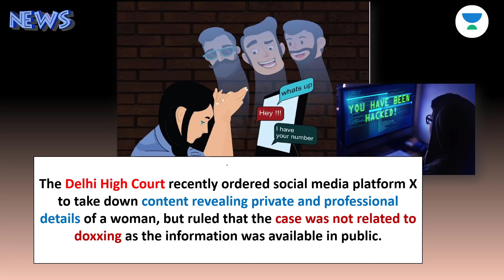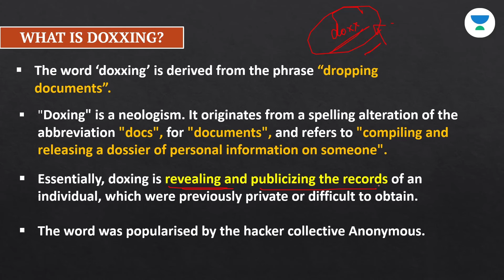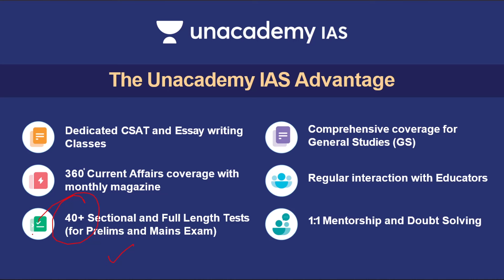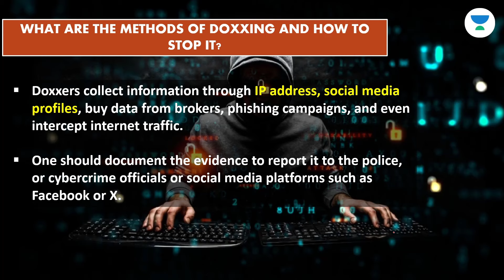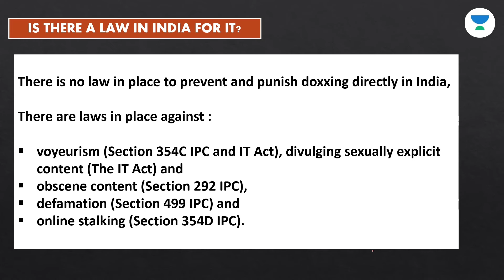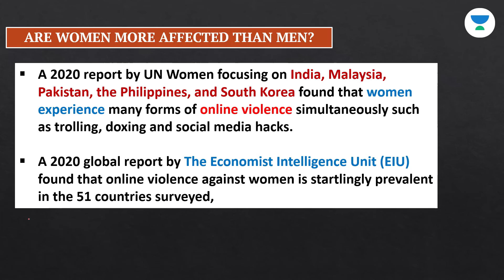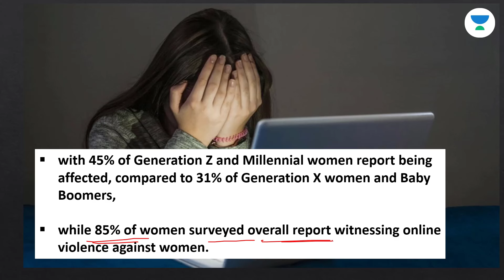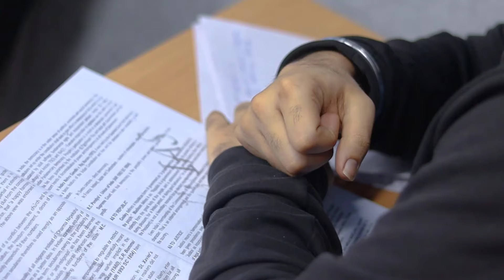What is Doxxing? Can You Get Arrested for It in India 🇮🇳 ? | Your Data is Exposed Online! 🚨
📣 Win UPSC Scholarships & Rewards up to 1 Cr for Offline Batches

Unacademy Subscription Benefits:

1. Learn from your favourite teacher
2. Dedicated DOUBT sessions
3. One Subscription, Unlimited Access
4. Real-time interaction with Teachers
5. You can ask doubts in the live class
6. Limited students
7. Download the videos & watch offline